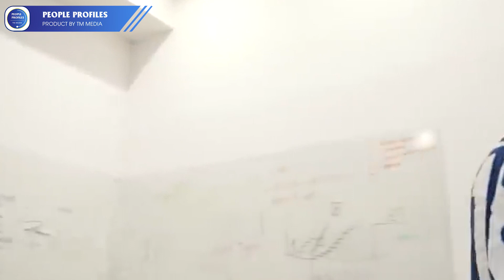Jake Paul Net Worth 2023: Bio, Career, Earnings, Cars, Houses | People Profiles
People Profiles is a YouTube channel dedicated to providing in-depth biographical profiles of popular celebrities and public figures. In this particular video, we take a closer look at Jake Paul, his net worth in 2023, his career, earnings, cars, and houses. Join us as we delve into the life of this internet personality and explore the secrets behind his success.